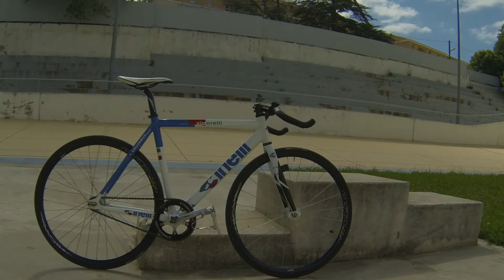JPfixie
JP fait sa pub